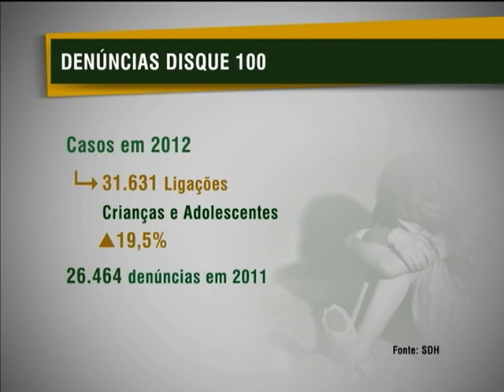Campanha alerta população sobre crimes contra crianças e adolescentes durante o carnaval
NBR NOTÍCIAS - 07.02.13: Nesta quinta-feira (7), a Secretaria de Direitos Humanos (SDH) lançou uma campanha que alerta para os casos de exploração sexual de crianças e adolescentes durante o período do carnaval e reforça a importância de denunciar esses casos. Quem presenciar trabalho infantil, exploração e violência sexual contra crianças e adolescentes deve denunciar à polícia, conselho tutelar ou pelo disque 100.